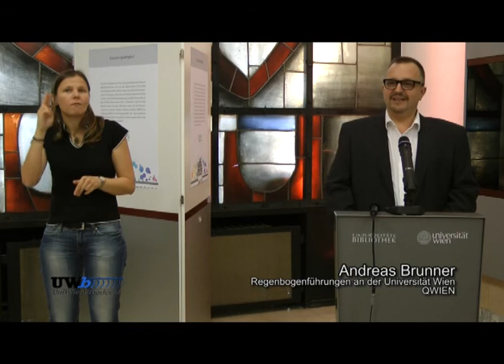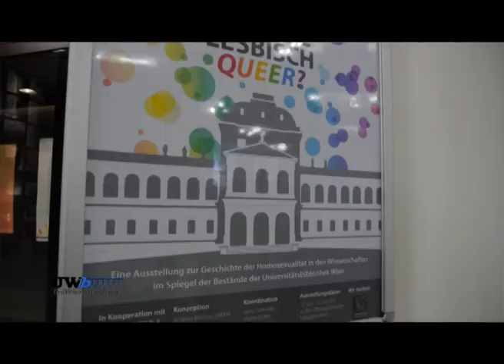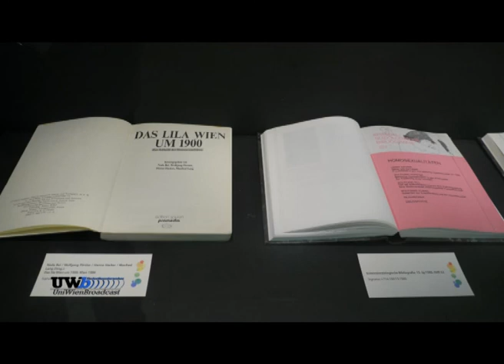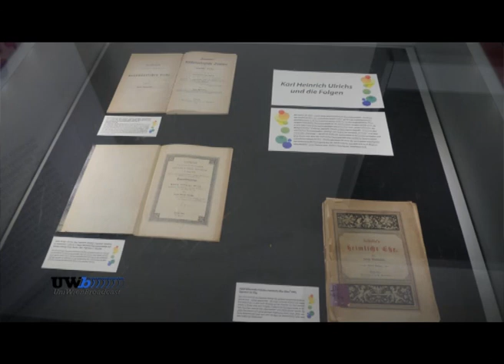Sendung vom 15.08.2013 - Regenbogenführung und Ausstellung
Regenbogenführung und Ausstellung im Foyer der Universitätsbibliothek (11. Juni - 31. Juli).
 Die Regenbogenführungen in der Universität fanden dieses Jahr zum 5. Mal statt. Die Ausstellung "Mann - Frau, schwul - lesbisch, queer?" erlaubte einen literarisch-historischen Überblick über die Geschichte der Homosexualität. Die Statements von Gerry Schneider (Veranstaltungsmanagement Uni Wien), Andreas Brunner (QWien, Regenbogenführungen und Ausstellungsgestaltung), Philipp Wagner (Mitbegründer der Regenbogenführungen an der Uni) und von einigen Teilnehmerinnen an der Führung werden aufgelockert durch kurze Einblicke in Führung, Ausstellung und Regenbogenparade 2013.